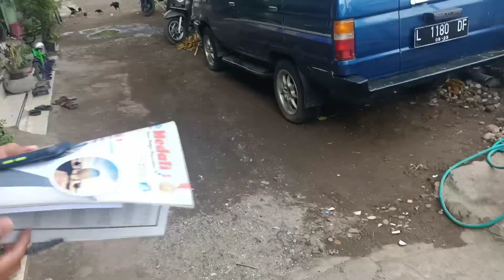DEMI FANS RELA ANTAR MERPATI BANDANGAN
antar merpati bandangan 5klo jauhnya karna yang di kasih masih sibuk sekolah onlin